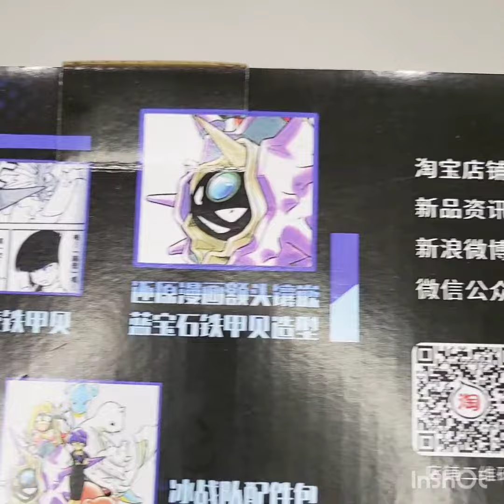Pokemon scale world 1/20 Lorelei & Cloyster and Cloyster&Dewgong pokemon pokePokemon scale world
Pokemon scale world 1/20 Lorelei & Cloyster and Cloyster&Dewgong  Resin  Lw Studio